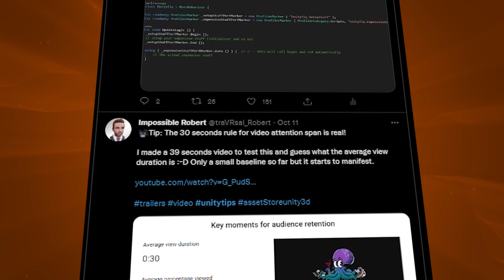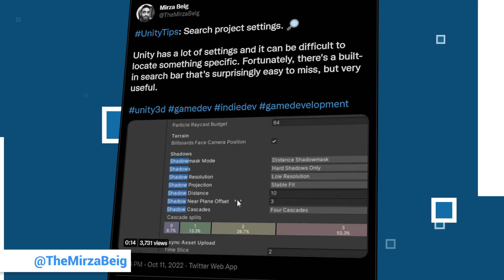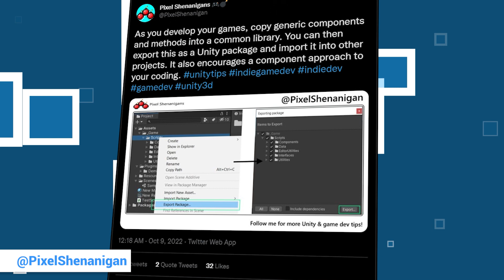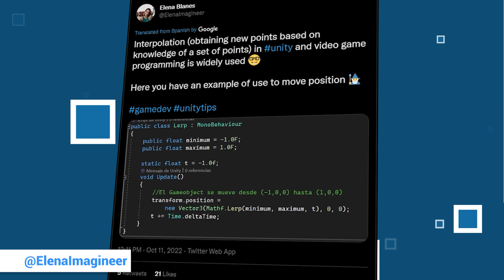6 great unitytips from this week to improve your workflow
As part of our weekly unity tips roundup we collected five contributions from the last week to present them in video form to you!

This week we featured tips by:

00:47 Search Project Settings

01:11 Use Sprite Atlas to remove tearing issue

01:39 Export Packages

02:11 Unity provide a Playable API

02:43 Interpolation is widely used

03:31 Use ProfilerMarker to mark up script code blocks